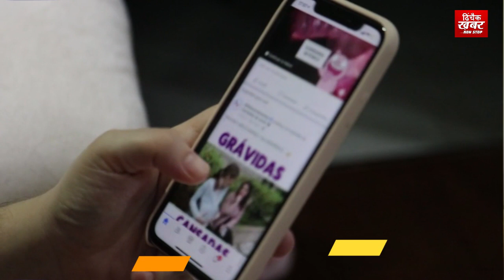कौन हैं भारत के Rishi Sunak जो बन सकते है ब्रिटेन के प्रधानमंत्री, पूरी दुनिया में हो रही इनकी चर्चा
Who is the 'Sage Sunak' of India who can soon become the Prime Minister of Britain, he is being discussed all over the world
One name is rapidly trending on social media and that name is Rishi Sunak, who can become the next Prime Minister of Britain! The present Prime Minister of Britain is Boris Johnson. Boris was accused of partying during the Corona period in the year 2020 and this matter has increased so much that the demand for his resignation has started increasing. However, Britain had also apologized to Boris on this matter. But in spite of this, the controversy is not taking its name to stop! In such a situation, the question is now arising that who will be the next PM of Britain? In such a situation, as the new PM of Britain, the name of Indian-origin Rishi Sunak is in the forefront! He is currently the Finance Minister of the UK. Tell that if Rishi Sunak becomes the PM of Britain, then after Kamala Harris, he will be the second such Indian who will get such a big responsibility and once again India's sting will ring in the whole world! Rishi Sunak's family was from Punjab. Long ago, his parents settled abroad, so he was born and worked in Britain only! Apart from this, he is also the son-in-law of Narayan Murthy, the owner of Indian software company Infosys. His wife Akshata Murthy is the daughter of Narayana Murthy. Both were married in the year 2009! Tell that now people of India including Britain are supporting Rishi Sunak on social media! The people there and his party are also happy with Rishi. Hence Rishi is the prime contender for the post of PM !